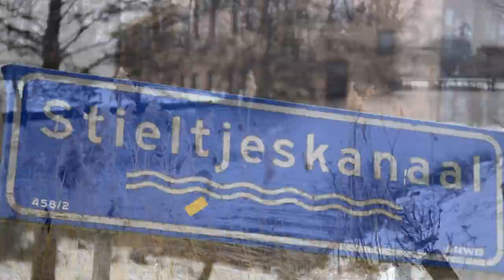Spiegelkarpers voor Vechtstromen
Zaterdag 11 februari 2017 zijn er spiegelkarpers uitgezet in de kanalen van het beheergebied van Waterschap Vechtstromen. Na de officiële toestemming vorig jaar, mocht nu uitvoering worden gegeven aan het uitzetten. Een bijzonder moment voor de ongeveer 50 aanwezigen. De aanwezige karpervissers waren laaiend enthousiast, een enkeling pinkte zelfs een traantje weg.

Tijdens een feestelijke bijeenkomst onder winterse omstandigheden waren alle betrokkenen het er over eens dat het een bijzondere dag was. Dagelijks bestuurslid Nettie Aarnink van Waterschap Vechtstromen hield een korte toespraak waarin zij de goede samenwerking met de sportvisserij benoemde, ook Roelof Schut – de aanjager van dit spiegelkarperproject – was enthousiast over de uitzet en de samenwerking met het waterschap.